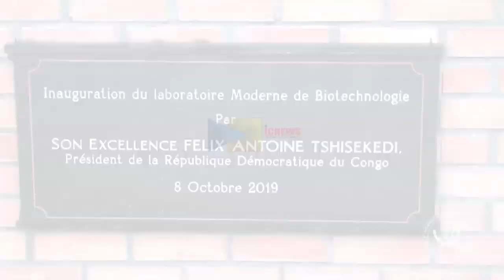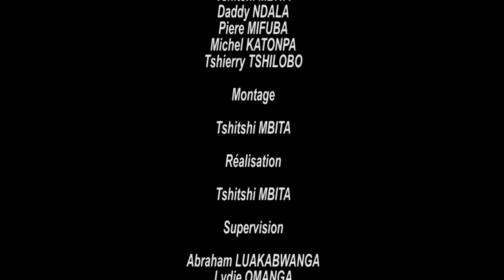AFFAIRE ECOLE GRATUIT BUKAVU, PRESIDENT FELIX AZALI DÉTERMINÉ ATIA SÉCURITÉ NA BUKAVU